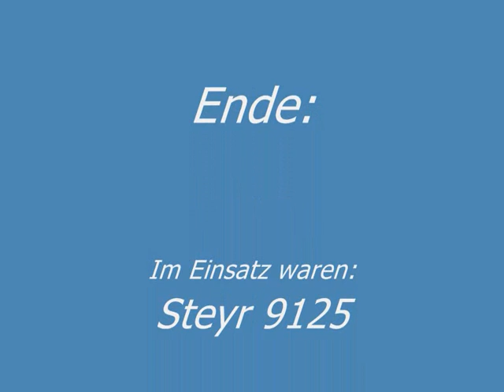Mistpflügen 2012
Hier wieder ein neues Video aus dem Waldviertel. Heute habe ich mal wieder mein Glück gehabt und nen Steyr beim Mistackern gefunden!!

Hoffe es gefällt euch!! Sorry für die ein bisschen schlechte Qualität